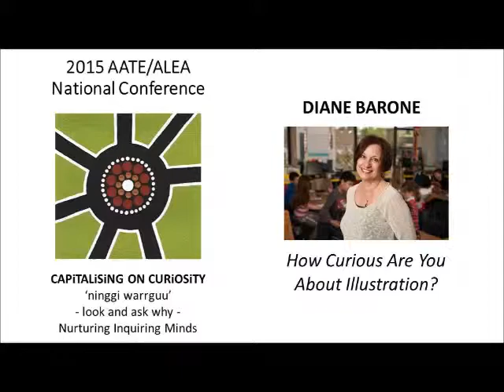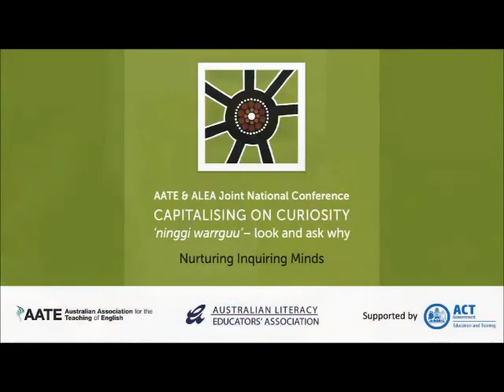2015 AATE ALEA Conference Diane Barone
International Literacy Association President-elect Diane Barone presents at the 2015 AATE ALEA National English Literacy Conference in Canberra, July 2015.  'How curious are you about illustration?'